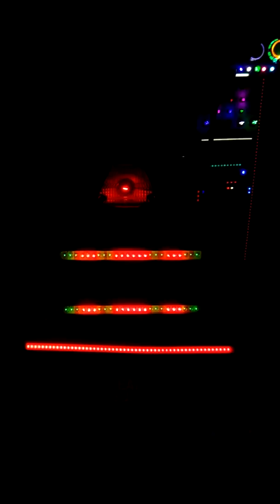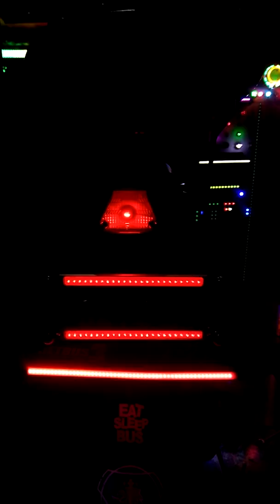DRL plat RGB 19cm x 2 & 30cm ,WA 085888591756